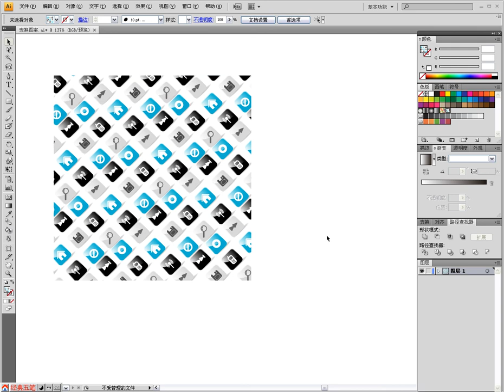36變換圖案製作包裝紙